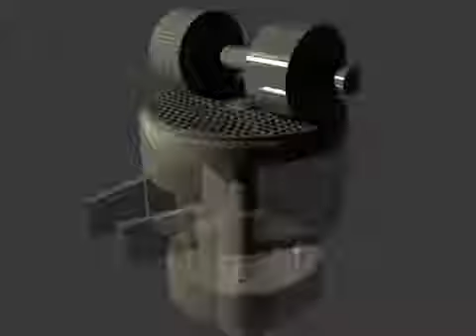حلول اعطال مطاحن الدقيق - شركةعمادبلال